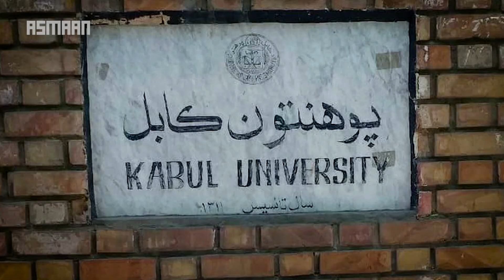پوهنتون‌های دولتی پس از شش ماه توقف | Taliban says women can study in gender-segregated universities